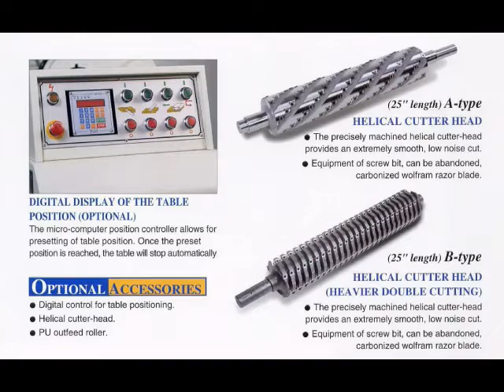DOUBLE SURFACE PLANER